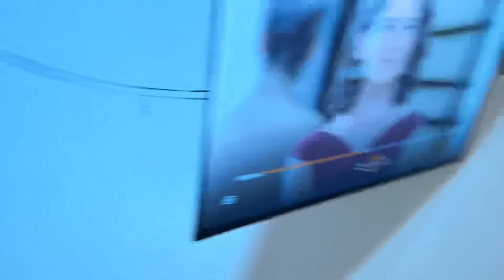LA REVELACIÓN DEL PEPE Y PAMELA SE ESTÁ POR CANCELAR